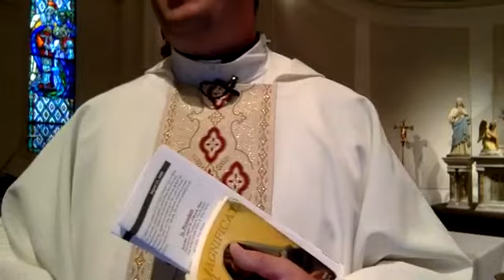August 27, 2020: Holy Mass, St. Monica